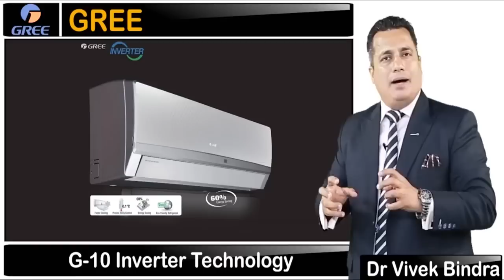GREE AC | world's No. 1 Air Conditioners | Now in Delhi | Inaugrated by Dr. Vivek Bindra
World best air conditioners company now in delhi.1 in 3 air conditioner sold worldwide is made by gree.
Gree Electric Appliances Inc. of Zhuhai was founded in 1991. It is an international air conditioning enterprise which has integrated R&D, manufacturing, marketing and service. It takes “Master of Core Technology” as the business concept and “To build a centenary enterprise” as the development target. It is leading the industry with its excellent product quality, advanced technologies and unique sales mode.

Delhi Showroom

Address : WZ-622 Shiv Nagar, Jail Road , New Delhi-110058